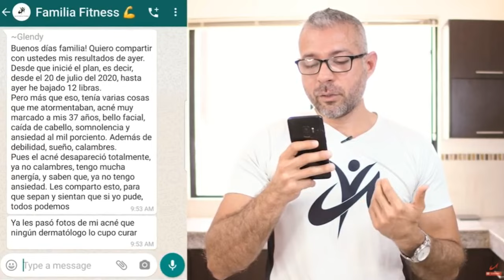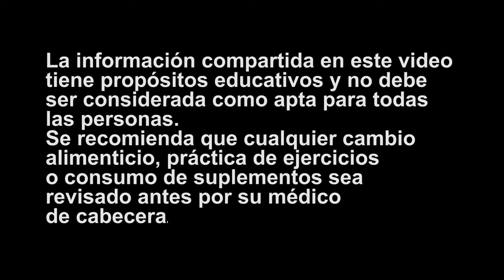18 Personas Que CAMBIARON Su VIDA Con 1 Solo HÁBITO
18 Personas Que CAMBIARON Su VIDA Con 1 Solo HÁBITO

Estas personas creyeron que era imposible, hasta que lo lograron con su esfuerzo y la guía de nuestro equipo.
Estas historias te van a enseñar que cada meta que tienes en mente es alcanzable, pero que sobre todo, nunca estarde para conseguir tus objetivos.